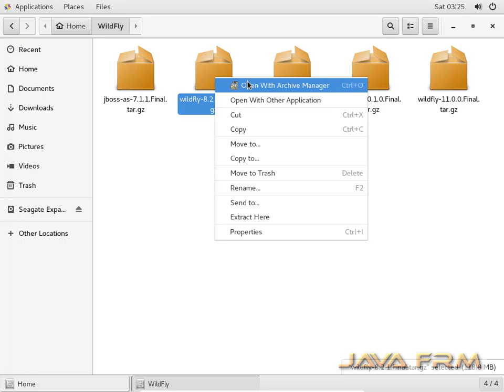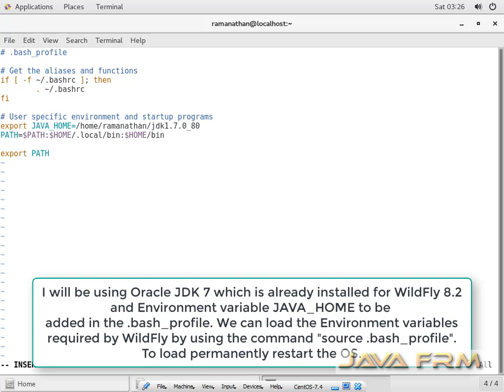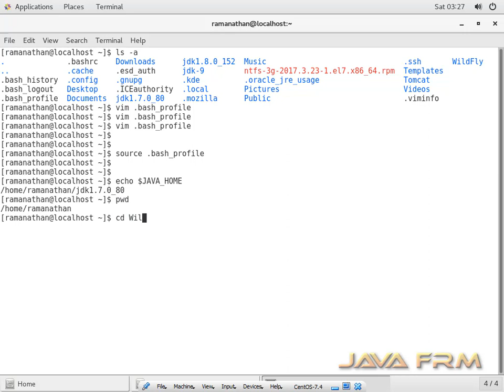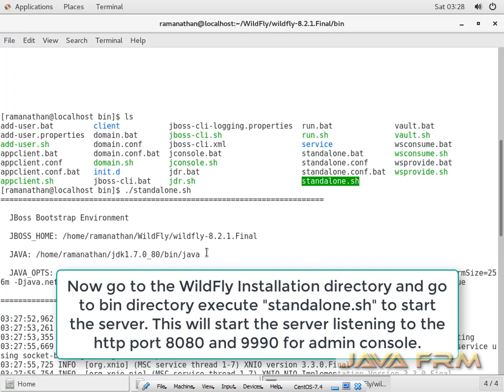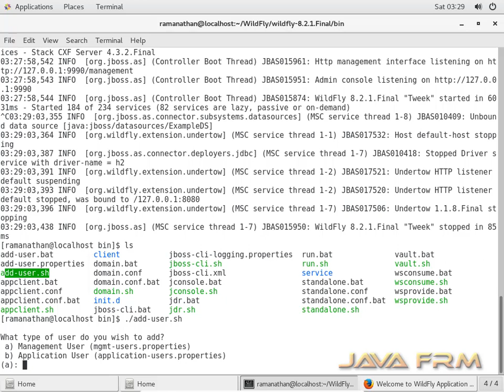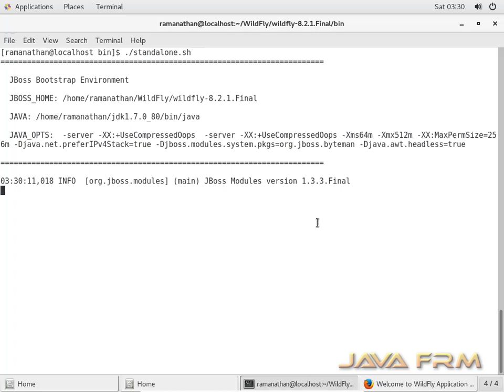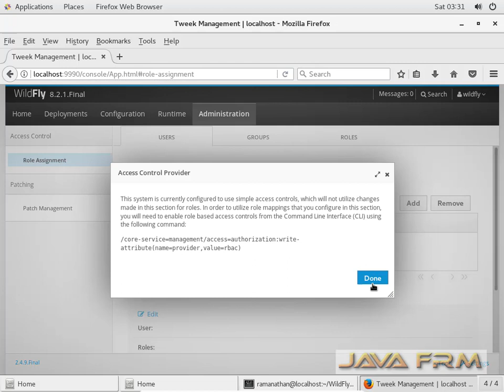WildFly 8.2.1 Installation in CentOS 7 with Oracle JDK 7 (Java 7)